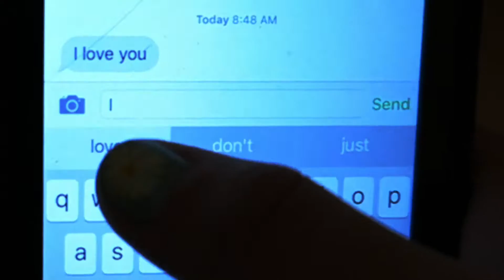Good Morning | Jennifer Helgeland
hey friends this was just me messing around with my camera when I first got it. I'm going to try uploading videos consistently... we'll see how that goes. thanks fo watching!